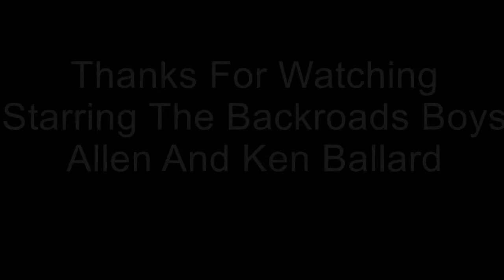The Backroad Boys Episode 9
For More Backroad Boys Head Over To Our Group On Facebook